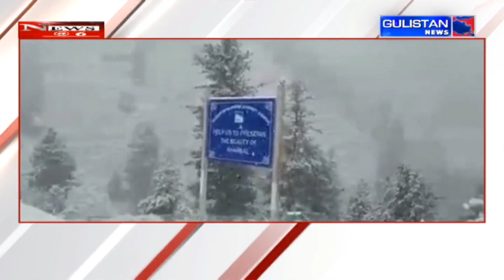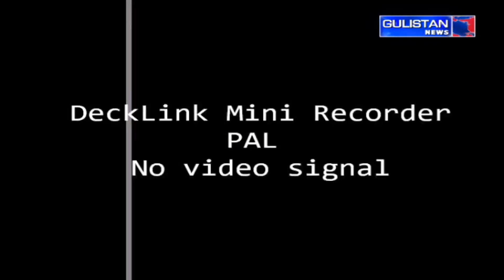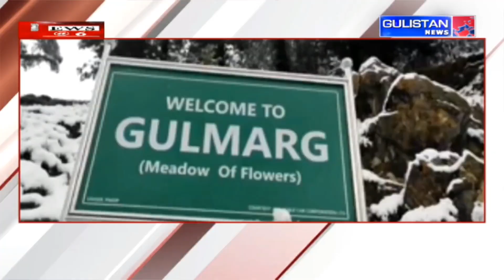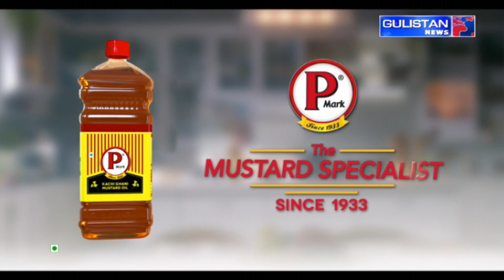Ground Report of Jammu And Kashmir by Gulistan News